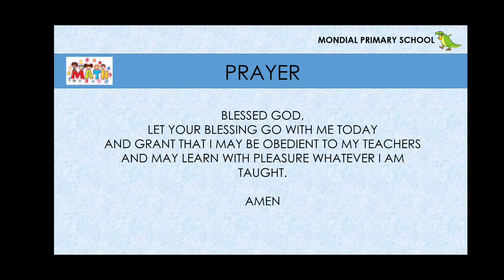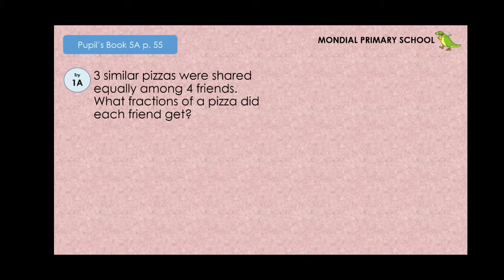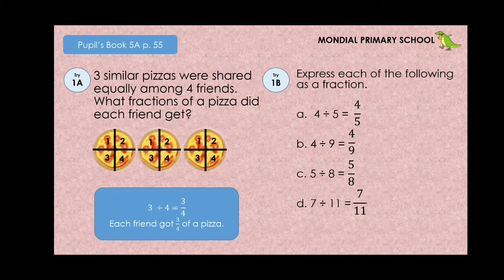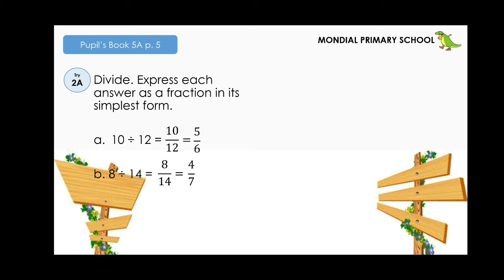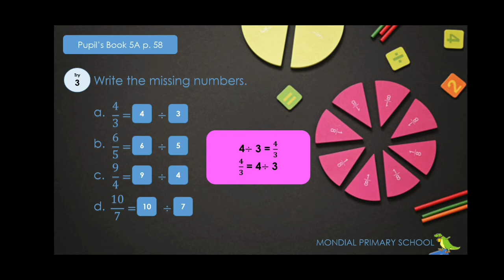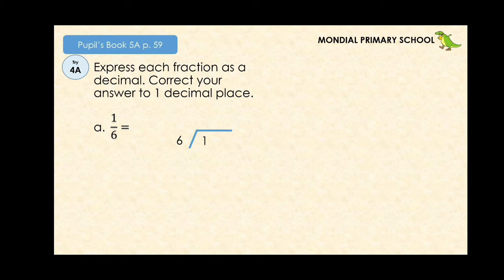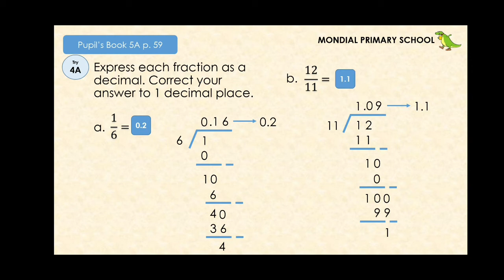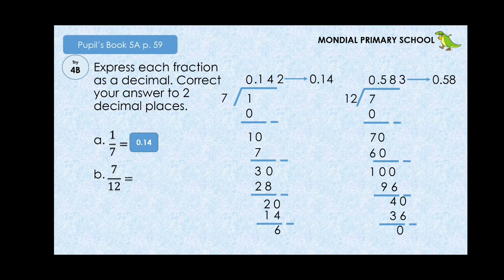Grade 5 | Chapter 3 Lesson 1: Fractions and Division